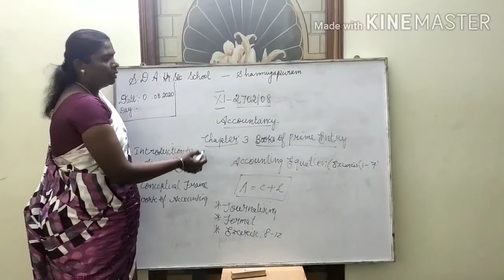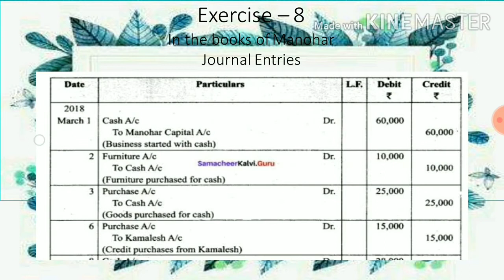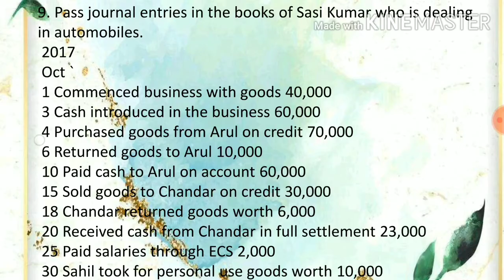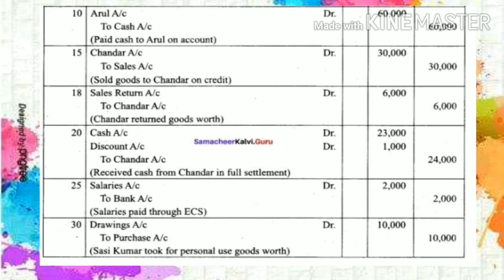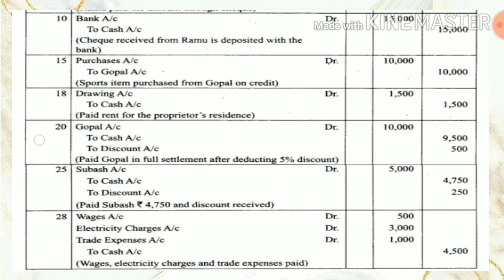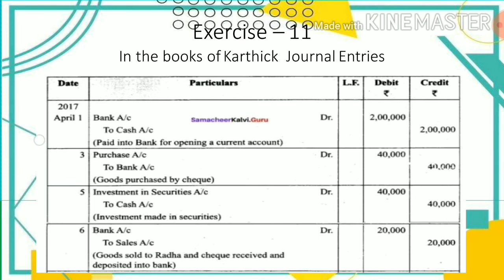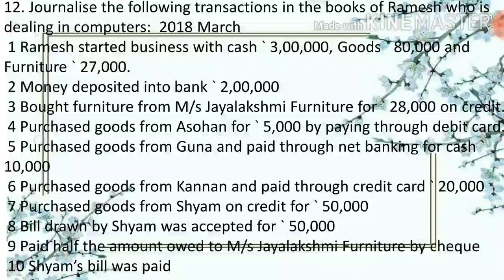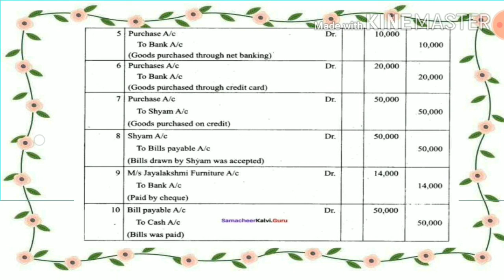11th Accountancy chapter-3 books of prime entry (afternoon session )